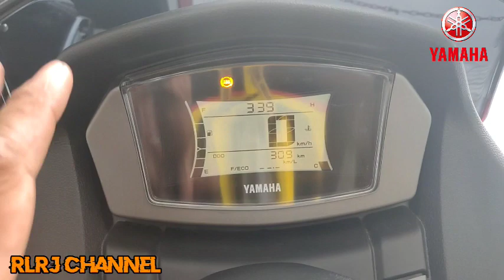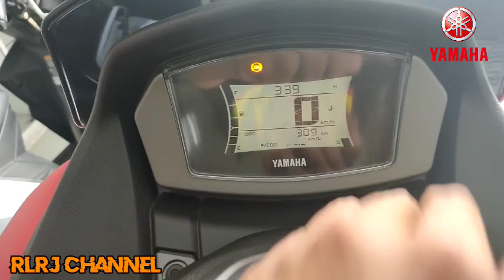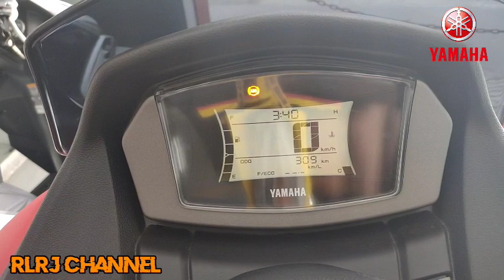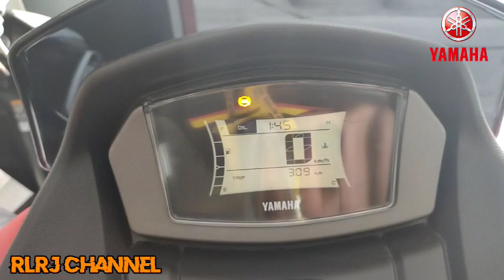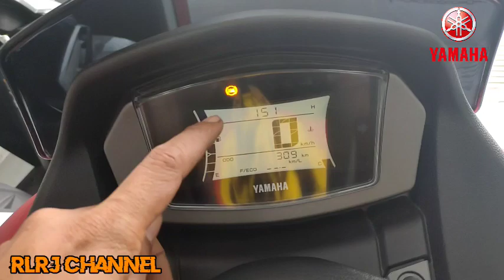How to set time and oil service reset to new NMAX 2020 model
How to set time and oil service reset on the new NMAX 2020 model also the exact details of blinks of keyless remote display short and long blinks

For more videos click links